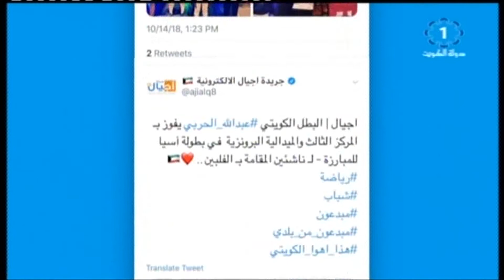اللاعب عبدالله_الحربي يحصد برونزية بطولة أشبال آسيا للمبارزة